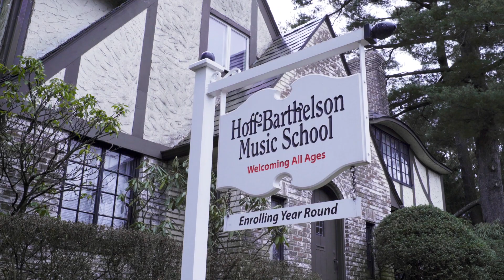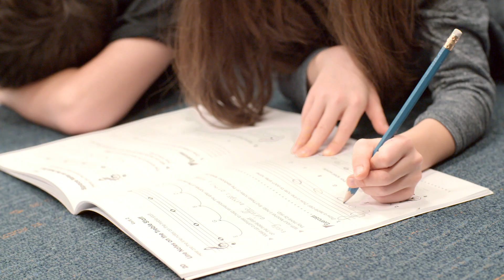Welcome to Hoff-Barthelson Music School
Hoff-Barthelson Music School -- Developing potential, enriching lives and creating community since 1944.